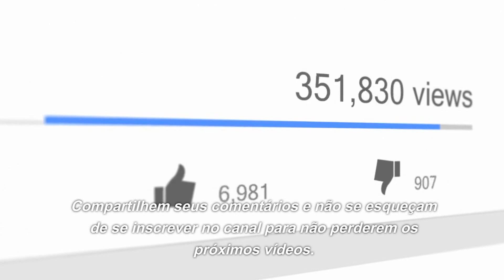RMS OLYMPIC | O NAVIO IRMÃO DO TITANIC NO GOOGLE EARTH